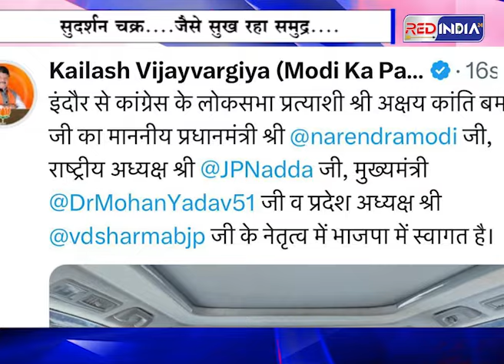मोहन की मुस्कान मे उलझे कोंग्रेसी....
फेसबुक

इंस्टाग्राम

ट्विटर